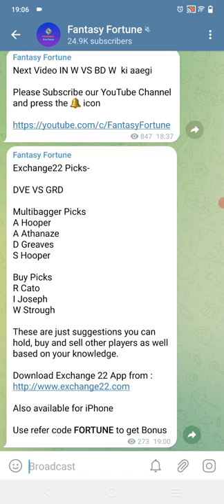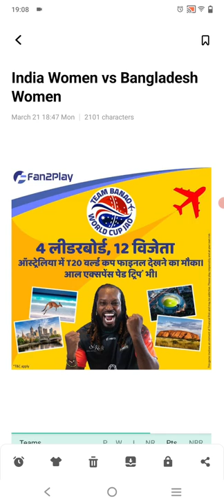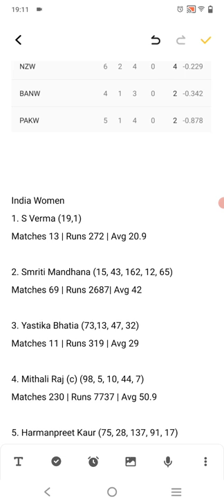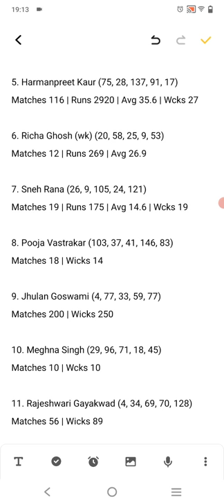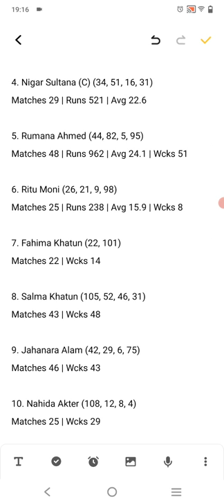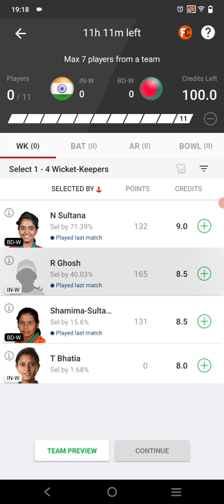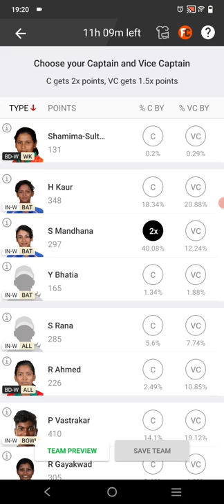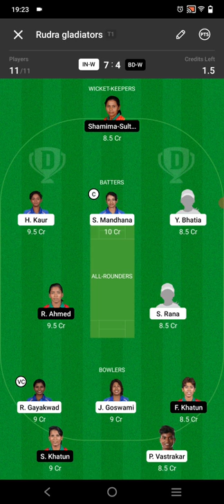India women vs Bangladesh women | in-w vs bd-w | ind w vs ban w dream11 prediction | dream11 today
In this video we have discussed about Ind w vs Ban w dream11 prediction for India women vs Bangladesh women dream11 Icc women's world cup match.

in w vs bn w dream11
in w vs bn w
in w vs bn w dream11 team
ind w vs ban w
ind w vs ban w dream11 prediction
ind w vs ban w dream11 team
wi-w vs in-w dream11 prediction
India vs Bangladesh
India vs bangladesh women
India women vs Bangladesh women
India Women
Bangladesh Women
Icc women's world cup
Dream11 today
Dream11 prediction
Dream11 women's today match
Dream11 prediction for today match
Smriti Mandhana
Dream11 team
dream11 team of today's match